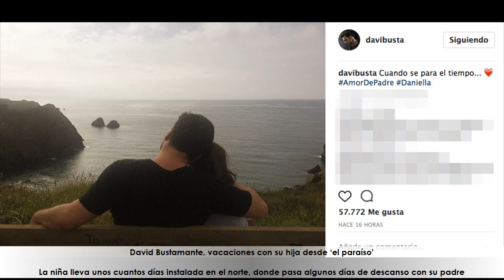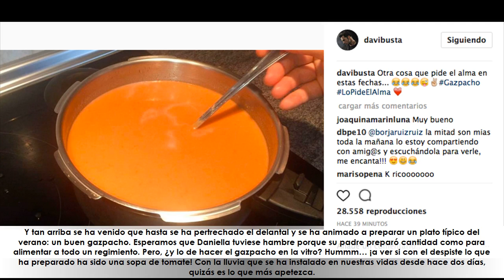David Bustamante, vacaciones con su hija desde ‘el paraíso’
★ Summary ➜

La niña lleva unos cuantos días instalada en el norte, donde pasa algunos días de descanso con su padre